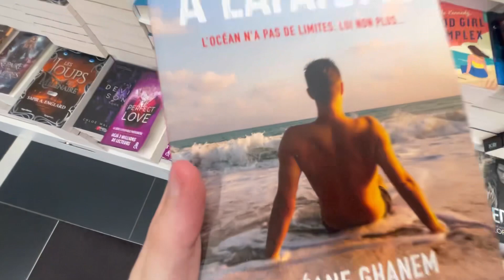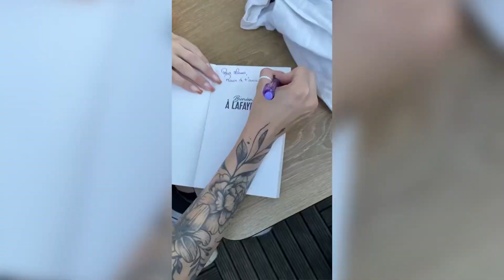Summer Party chez Hugo New Romance 🌴📚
7 juillet 2023

Heyy !

J’espère que cette vidéo te plaît, pour en savoir plus swipe vers le bas :)

Les news 𓆈

Mes réseaux 𖥸

+ d’infos ☏

Je m’appelle Laura, j’ai 17 ans et je rentre en Terminale !
Pour cette vidéo, je la monte avec InShot et je filme avec un iPhone 12 ;)

Laura’s vlog ツ